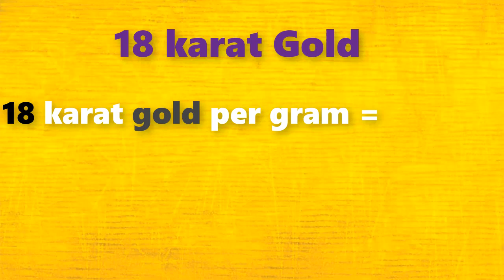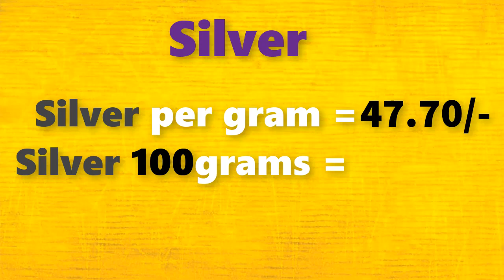గోల్డ్ రేట్ టుడే||Gold rate today in Telugu|Gold rates in Telugu|Gold price in Hyderabad| Laacnofas